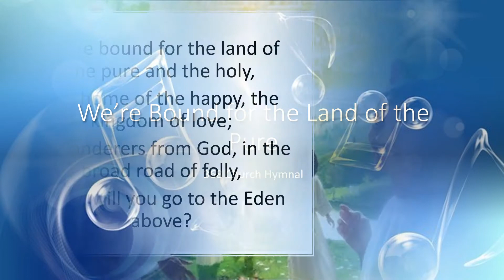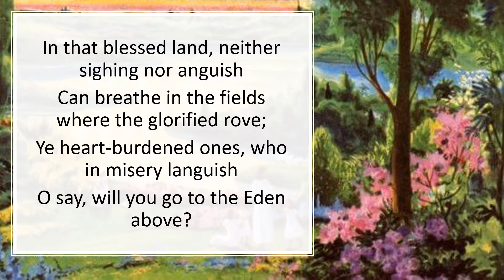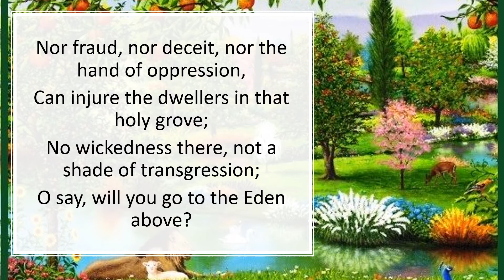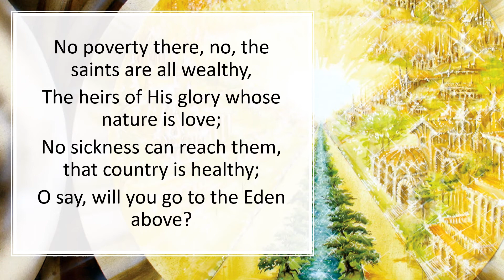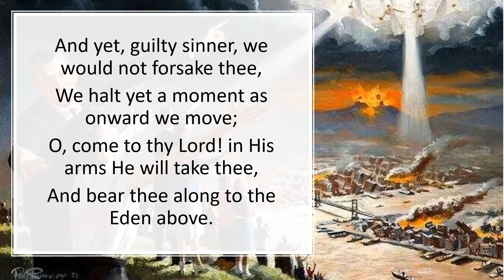368 We’re Bound for the Land of the Pure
The Christian Life – Pilgrimage

Lyrics: Anon.
Tune: Unknown
(Will You Go? 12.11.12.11. With Refrain)